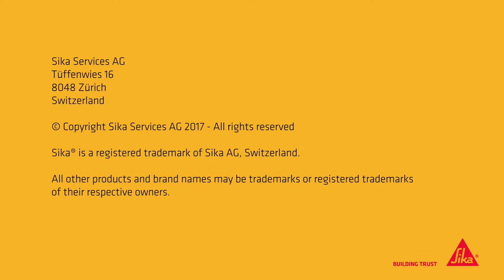Application staircase joints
What must be taken into account when sealing starircases? We show step by step an overview of the application details that matter to get in the end the perfect joint.